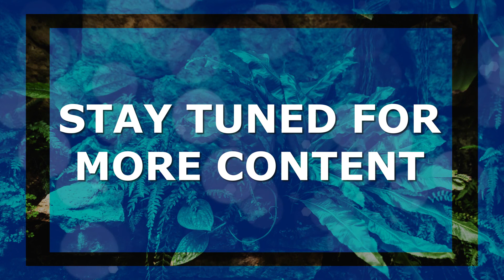Jesus Teaches About the Cost of Discipleship (Luke 9 & 14)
Welcome back, viewers!!  It's been a while since we've been able to get together as a full ministry staff to record a new Bible study, and we're so excited to be able to bring these back to you!

Today, we are looking at what is costs to be a true follower of Jesus -- some people have the idea that when we decide to follow Jesus, that everything in our lives suddenly becomes perfect.  We learn the truth about this notion in the Bible.  Please join us for this great study of Scripture!

Visit us online at w w w.oakgrovebaptist.c o m